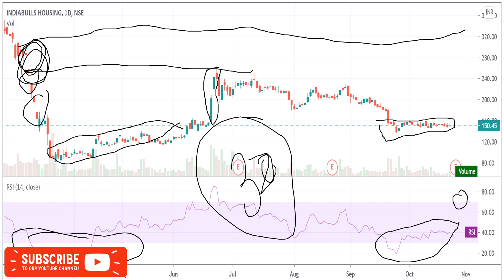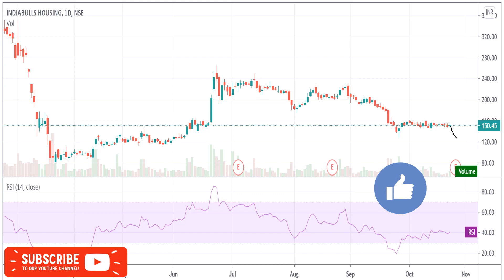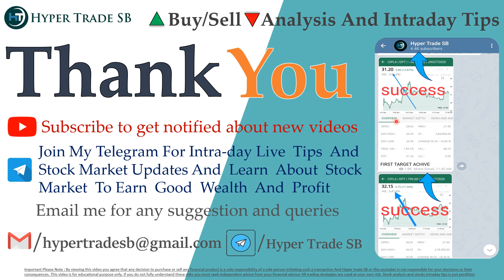Indiabulls Hsg Share Targets 26 Oct/Indiabulls Hsg Intraday tips/Indiabulls Hsg Share Latest News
INDIA🇮🇳
✳️Hello everyone  🙏

Indiabulls analysis

Indiabulls dividends
Indiabulls intraday tips for tomorrow
Indiabulls technical analysis reports
indiabulls share price forecast Tomorrow
indiabulls housing finance intraday forecast
indiabulls share Targets For Tomorrow

Indiabulls news,Indiabulls Stock Price,Indiabulls Ltd,Indiabulls Share Price,Indiabulls share news,Indiabulls Ltd. Stock/Share prices,Indiabulls Ltd,Indiabulls Ltd. with Historic price data.